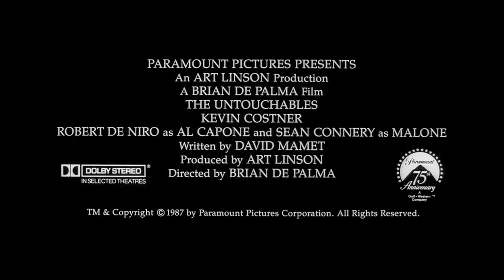1987 - The Untouchables / Os Intocáveis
Director / Diretor: Brian De Palma

Producer / Produtor: Art Linson

Screenplay / Roteiro: David Mamet

Cinematography / Cinematografia: Stephen H. Burum

Cast / Elenco: Kevin Costner, Robert De Niro, Sean Connery, Andy Garcia, Charles Martin Smith, Richard Bradford, Jack Keyhoe, Brad Sullivan, Billy Drago, Patricia Clarkson, Vito D'Ambrosio